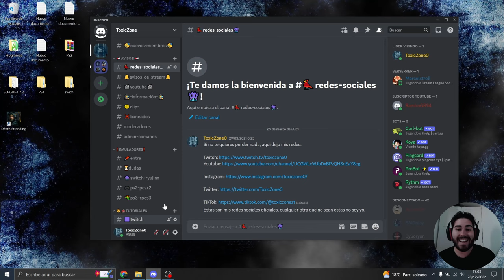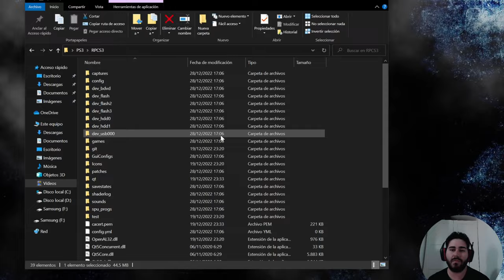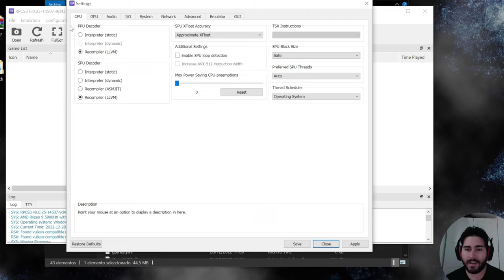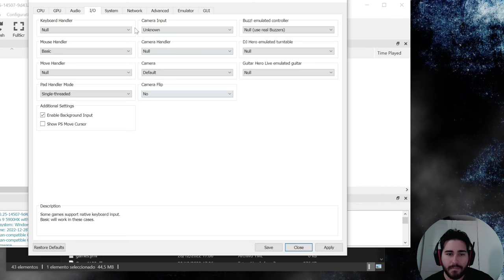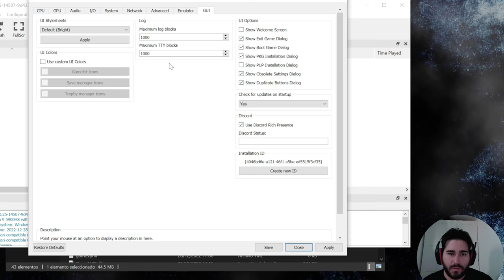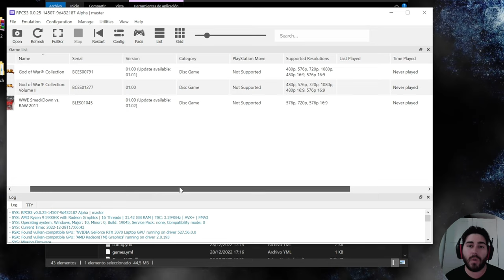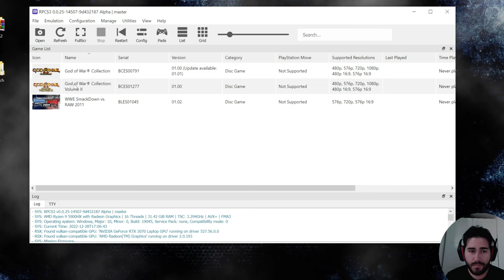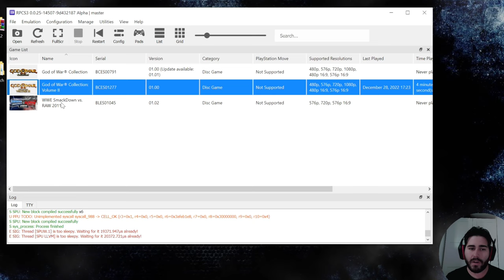🚨 El mejor EMULADOR para PC de PS3 | RPCS3 | Instalacion y Configuracion 2023 🔥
Buenas! hoy les traigo el mejor tutorial actualizado del emulador para pc de ps3 de este 2023. Espero y lo disfruten.

🤯 3 meses GRATIS ✅ de AMAZON audible con mas de 90.000 audiolibros y contenido exclusivo con las mejores sagas y libros de la historia como Harry Potter. Solo os tenéis que registrar desde mi enlace y disfrutareis de la promo que podéis cancelar cuando queráis.

Ps5 (el que uso yo)
Xbox 360
8Bitdo Pro 2 (calidad/precio)
8BitDo SN30 (estilo clásico SN)

👉UPDATE: discord

Disco M2 para juegos
2 Monitor

00:00 Bienvenida
0:55 Empezamos
1:21 Descargar
3:14 Instalacion
4:22 Configuracion
12:15 Juegos
13:39 DLC Y UPDATES
15:19 Probamos los juegos
16:18 En caso de fallos
17:17 Seguimos probando
19:29 Despedida